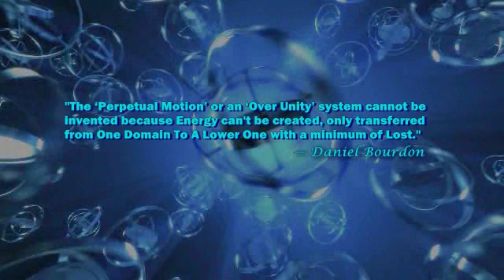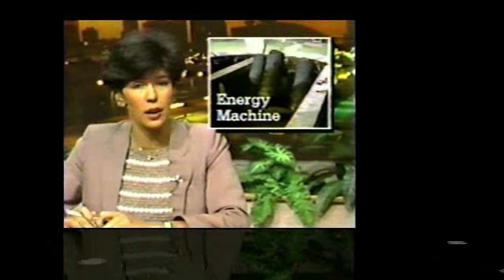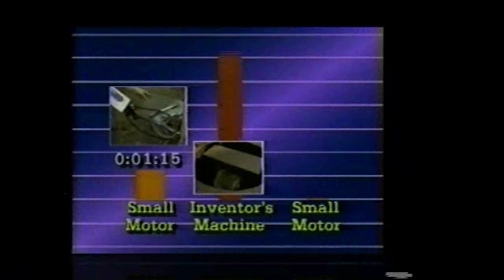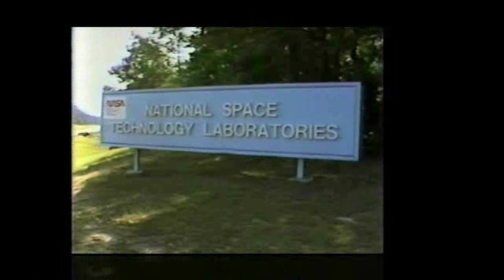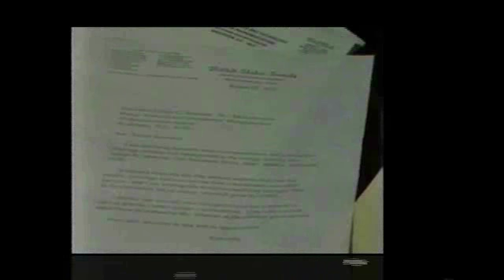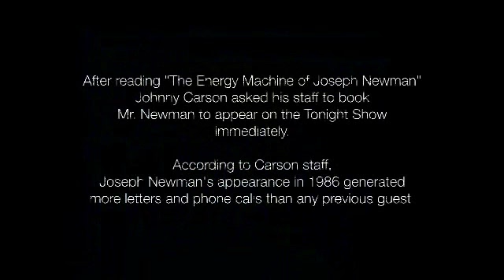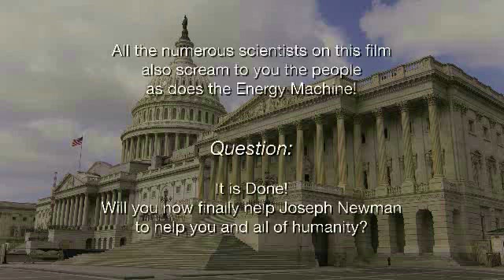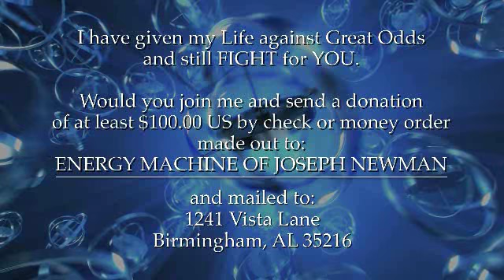The Energy Machine of Joseph Newman, part1: "The Conspiracy"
This documentary demonstrates the scientific validity of his Energy Machine and the saga of many years against the corruption to obtain a patent.

Joseph Newman discovered a domain of Energy within the electromagnetic fields in motion and invented a mean to transform it into three types of outputs:

1 A powerful motive force (torque) that can drive whatever you can think of...
2 Electricity and
3 A negative current feeding back its own batteries.

Input: High Voltage from dead* batteries in series with an extremely low positive AND negative current that feeds back the batteries.

* A battery is considered as DEAD when it has lost 10% of its current capacity, even though the Voltage is still high. Hook a load to it and the Voltage will fall near zero.

Your comments and questions are welcome on his official Facebook page that I maintain:

© Copyright: The entire introduction is my creation under the guidance of Joseph Newman.